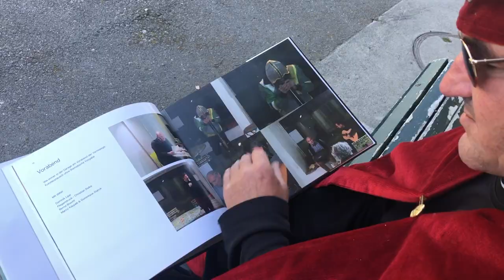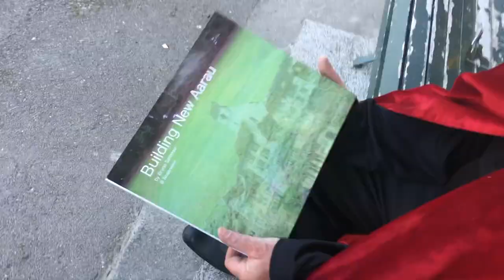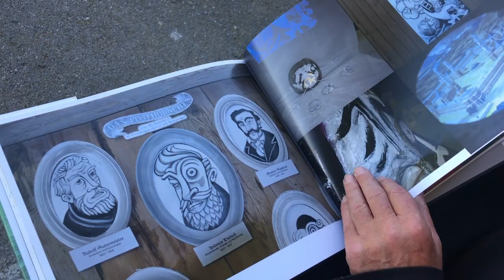Vlog 374 «Noseland» mit Bruno Schlatter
für unseren neuen Staat hat Bruno Schlatter einen qm gespendet und versegnet. Die ersten Staatsgeschenke sind eingetroffen!
Vielen Dank dem Monarchen Bruno für die tolle Führung und Rundgang in Noseland!